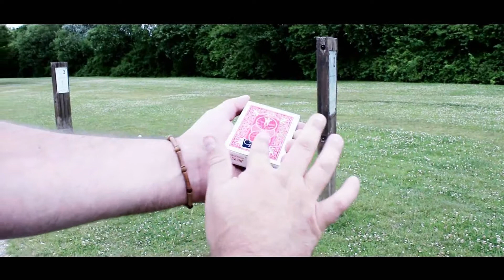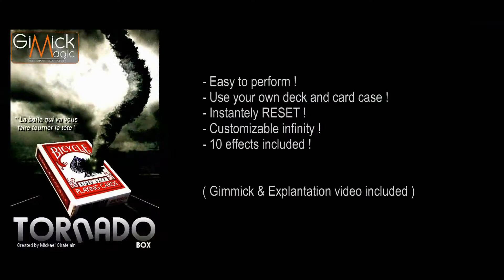TORNADO BOX by Mickael Chatelain